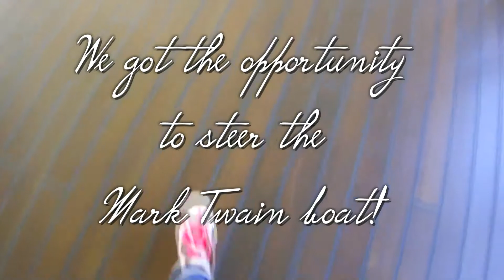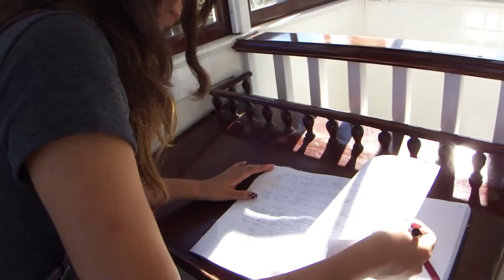Steering the Mark Twain boat! | Disneyland Vlog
Hello! Hope you are all having a great Tuesday! YES, I was lucky enough to steer the Mark Twain boat! It was quite a "magical" moment for me and my friend Cynthia that I wanted to shae it with you guys!